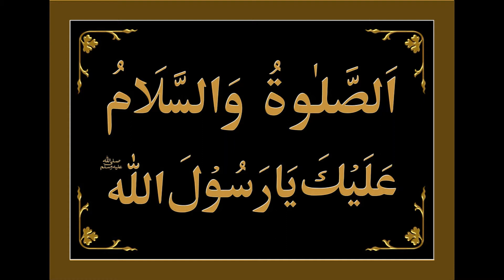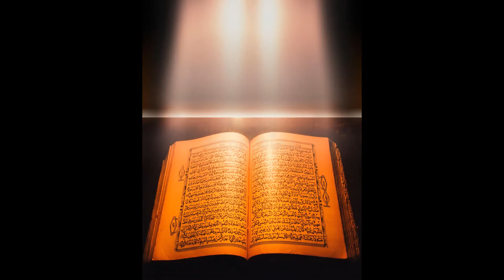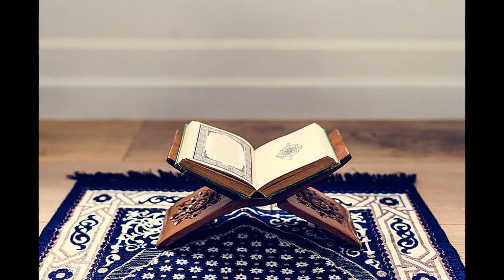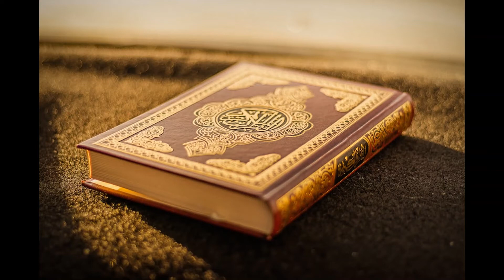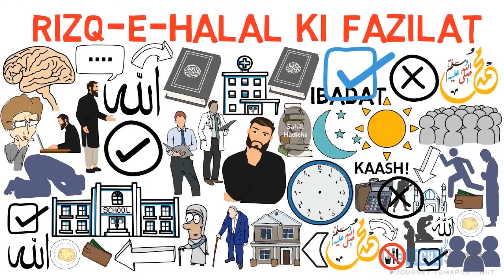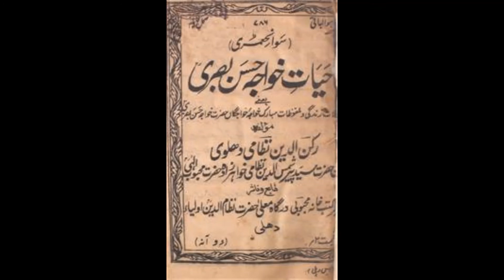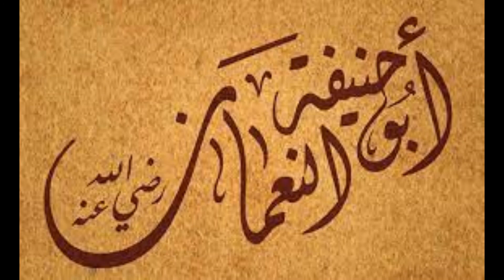Taqwa || Zariya -e- Hidayat